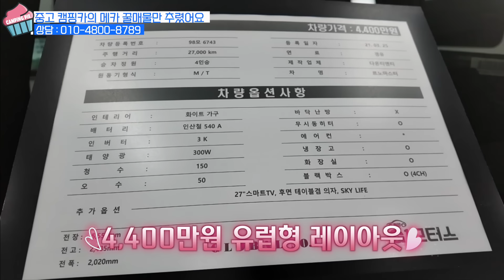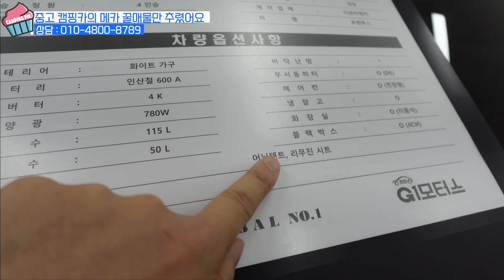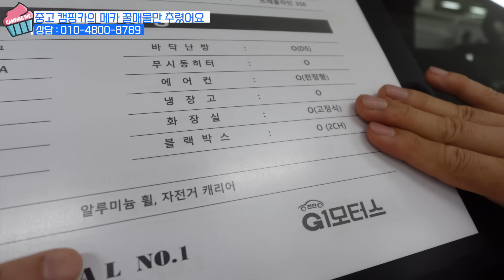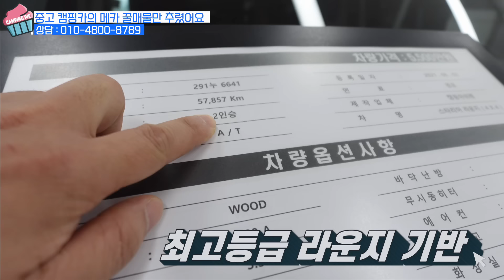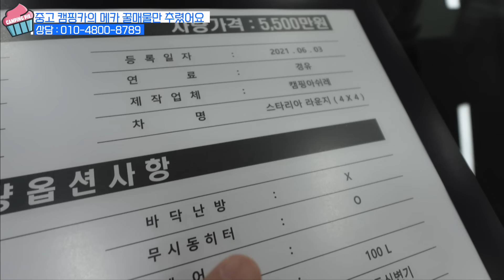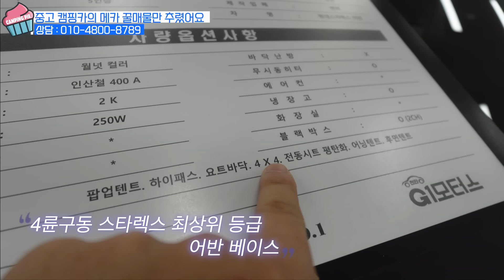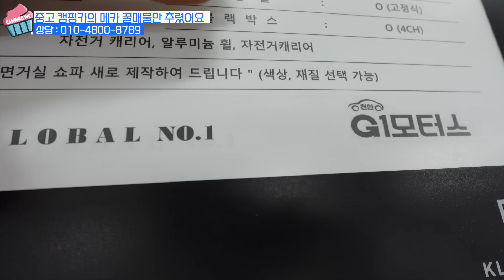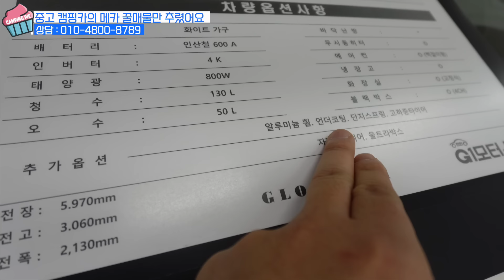중고 캠핑카 여기가 1등 l 돌고 돌아 다시 여기로 l 초가성비 쿨매 다량 보유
▶ 본사 : 천안시 서북구 번영로 533 오토메카인 1층
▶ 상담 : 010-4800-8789